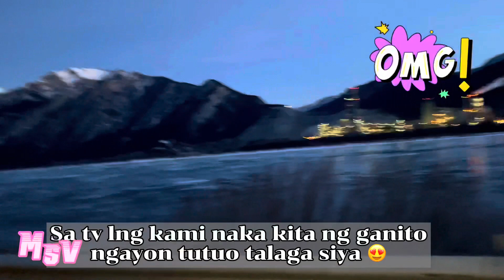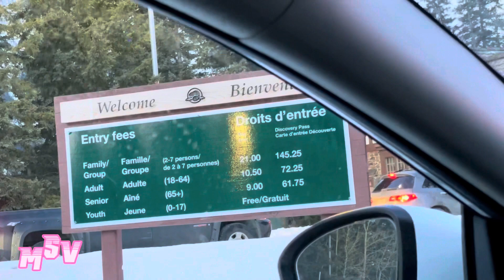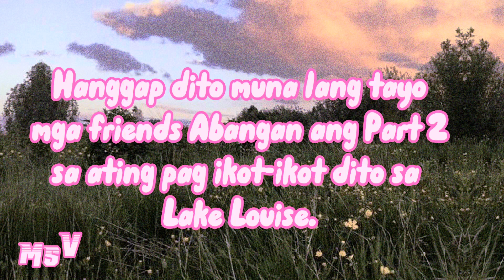PART 1 || THE ROCKY ICE MOUNTAIN 🏔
Samahan nyo kami sa aming byahi guy’s pa puntang